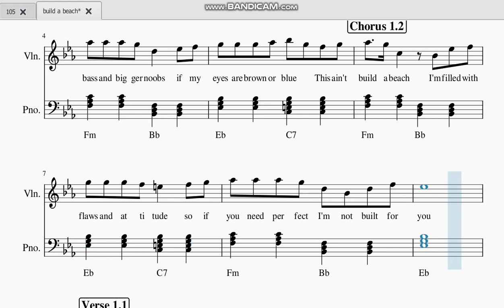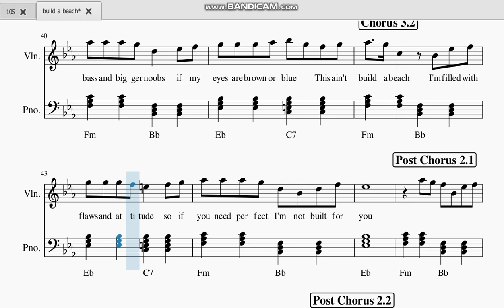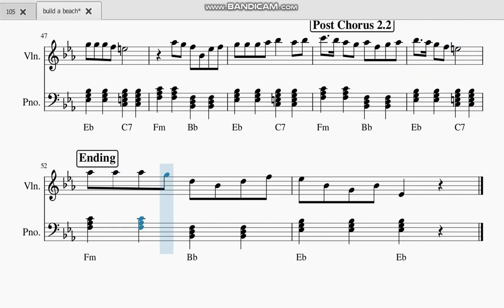Bella Poarch - " Build A Btch " Violin Sheet Music